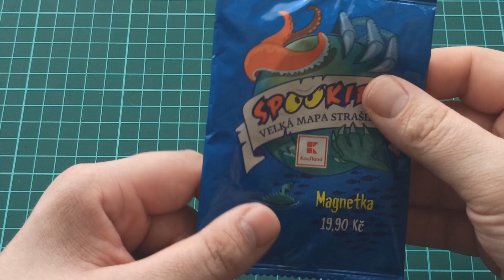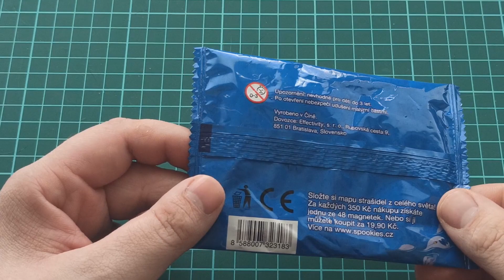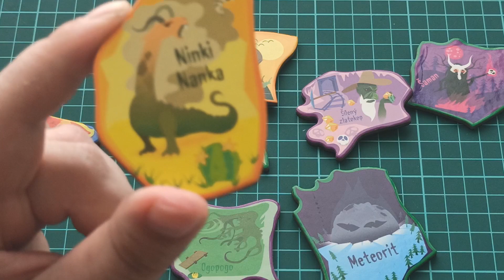Spookies - Velká mapa strašidel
Ukázka a popis loňské akce na strašidelné magnetky + informace ( legendy , star wars kartičky) a moje plány do budoucna.